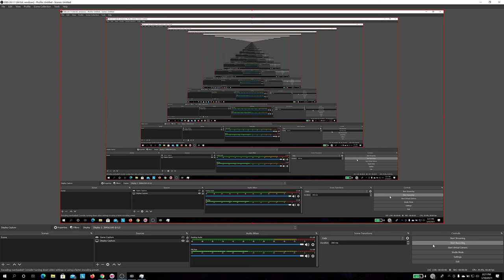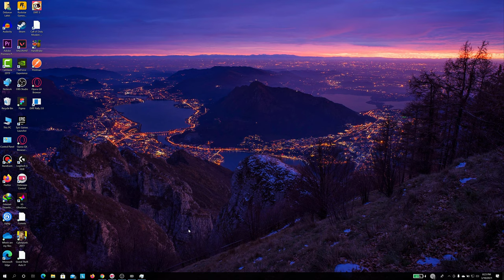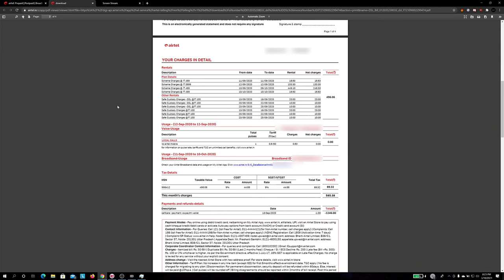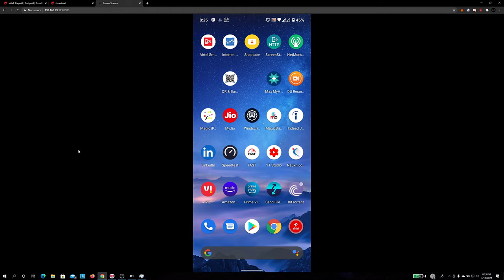Experience 1 Gbps for free or low cost in Airtel Xstream Fiber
Hello, in this video I will talk about how you can experience 1 Gbps for free or low cost in Airtel Xstream Fiber.